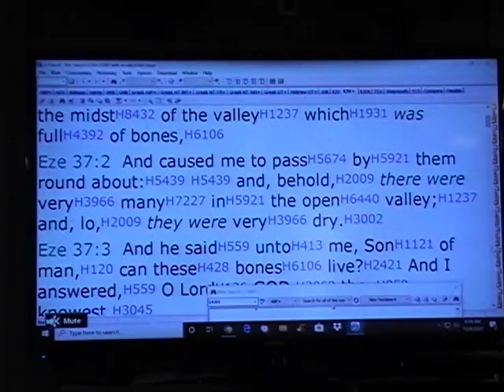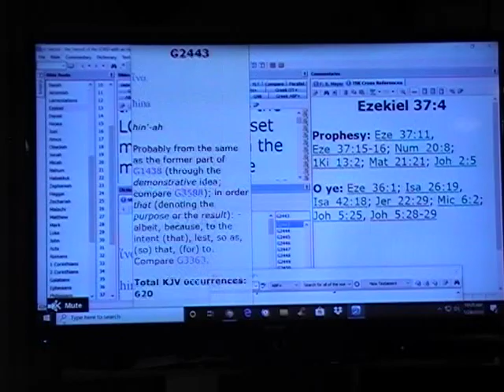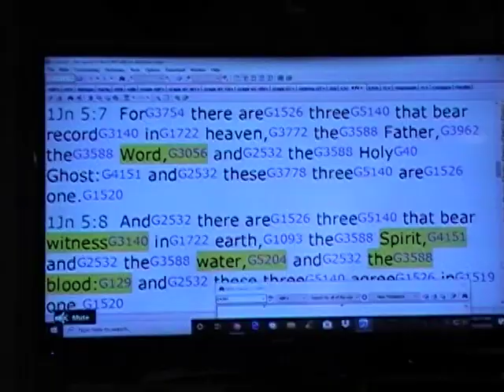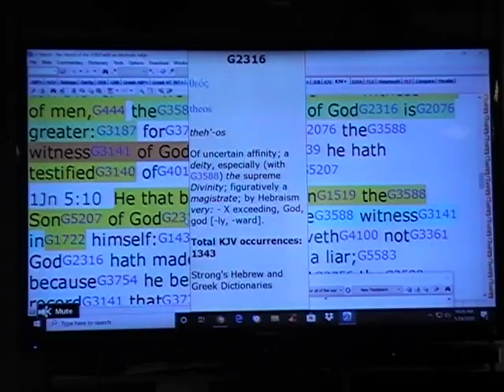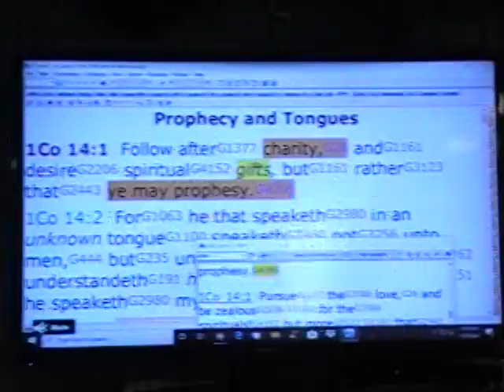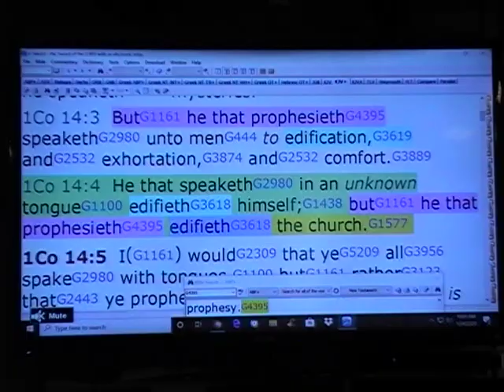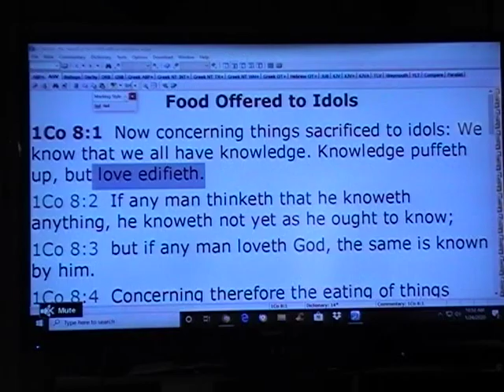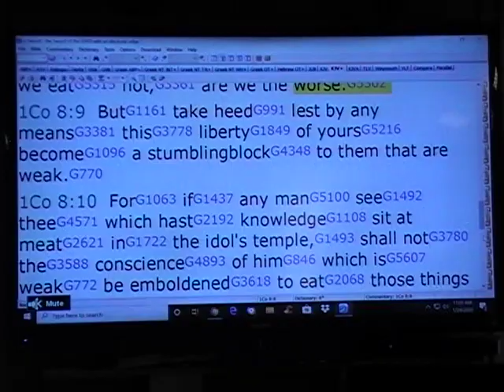The resurrection rapture of the Body of Messiah take place in 2020, according to the word?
This video has two parts the second part is about 11 minutes long this is very important it is very important that you watch this video also.  Shalom  venson